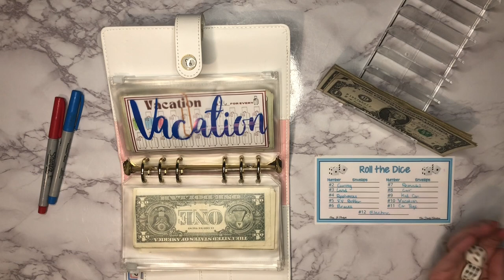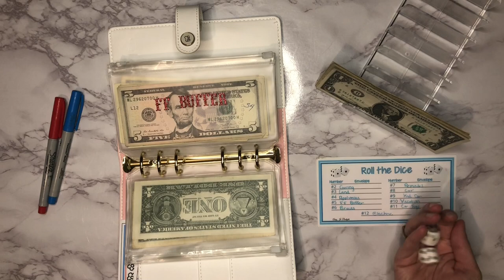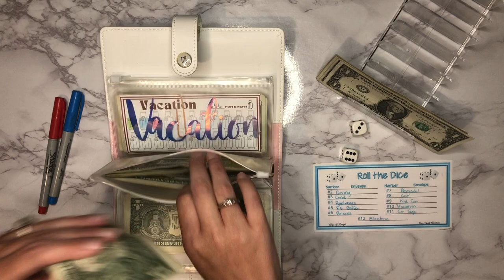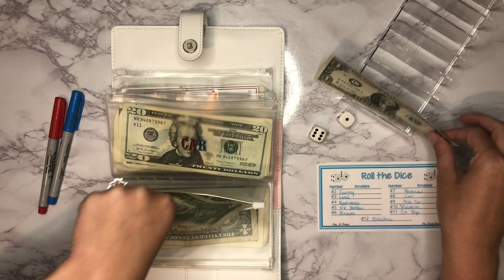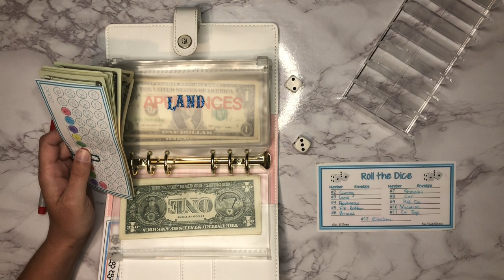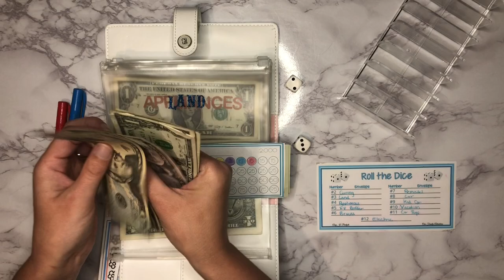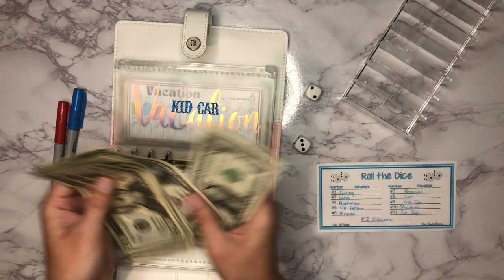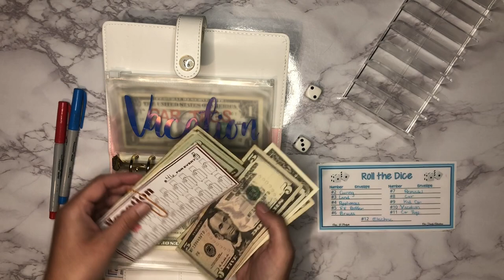Friday game night envelope stuffing | sinking fund | cash envelope | money saving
Thank you so much for tuning in for my Friday game night. This is just a fun way to stuff our lower priority sinking funds. I stuff my higher priority sinking funds on Thursday along with my spending envelopes.